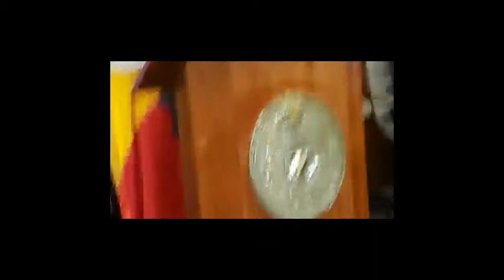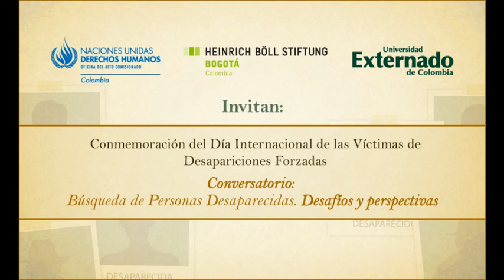Parte 1. Conversatorio Búsqueda de Personas Desaparecidas. Desafíos y Perspectivas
Conmemoración del Día Internacional de las Víctimas de Desapariciones Forzadas.

Conversatorio: Búsqueda de Personas Desaparecidas. Desafíos y Perspectivas

Evento Organizado por: ONU Derechos Humanos, La Universidad Externado de Colombia y la Fundación Heinrich Böll Stiftung